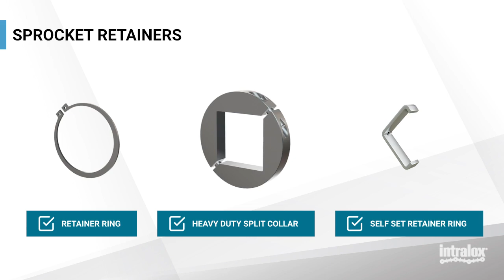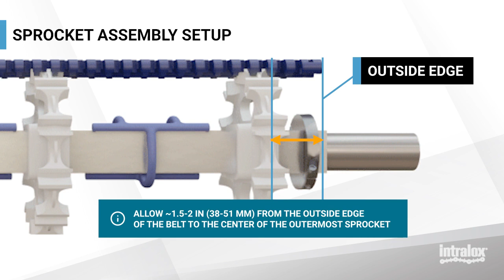Uniking Canada Presents: Intralox: Shaft Optimization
This Performance Support video reviews how to optimize shaft setup and properly install sprocket spacers and retainer rings.

00:00 Shaft Optimization
00:24 Sprocket Retainers
00:45 Sprocket Assembly Setup